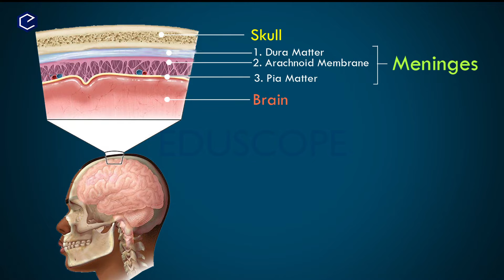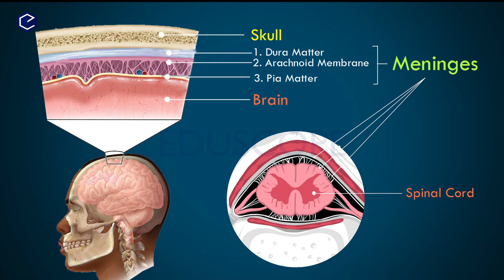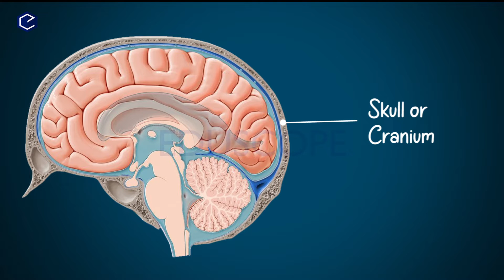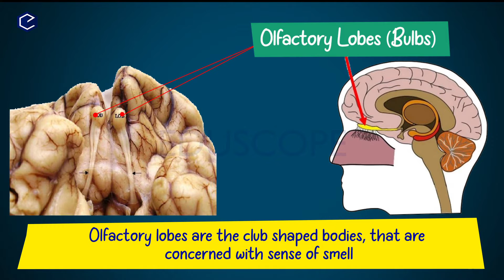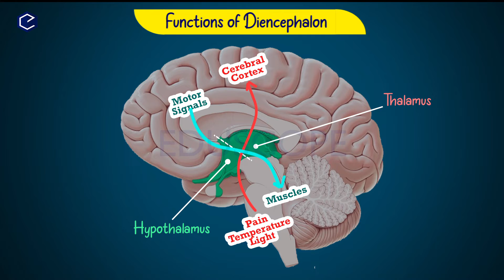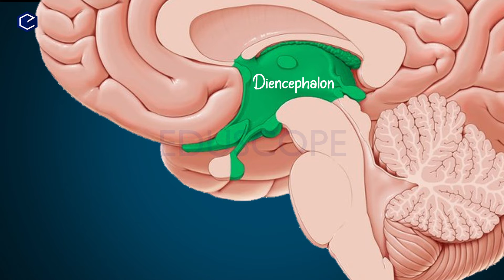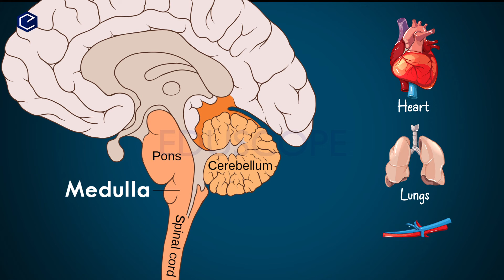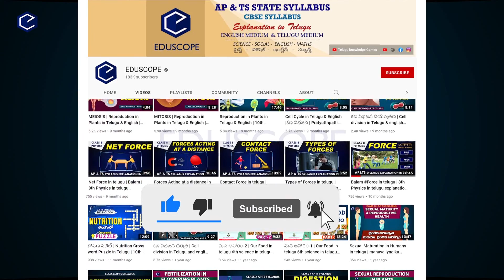Coordination in Telugu: Class10 Biology chapter-5 part-3 | AP & TS Syllabus